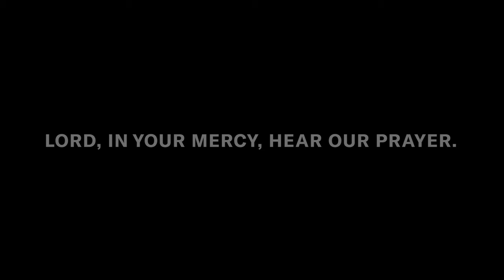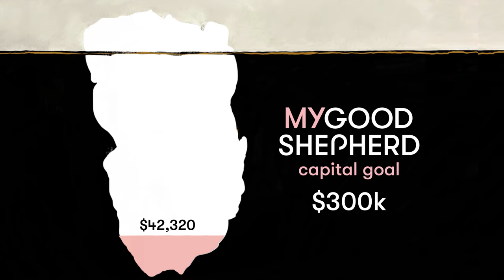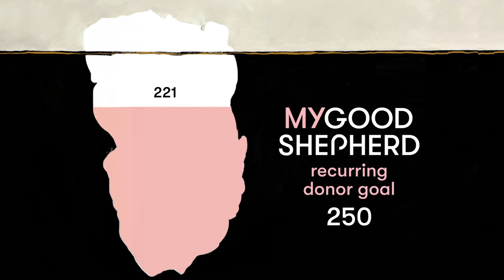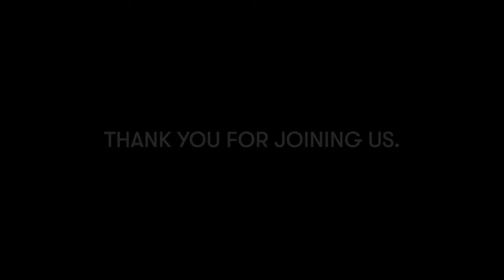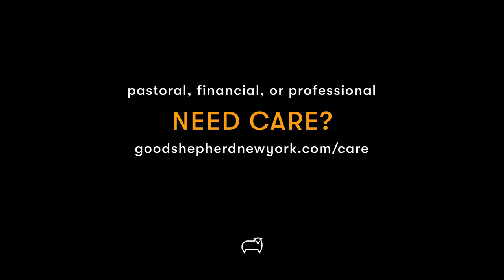Good Shepherd New York • 3.17.24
Welcome to the Good Shepherd New York digital gathering! If you would like to participate in Holy Communion, please have bread and wine on hand.

To make a donation to Good Shepherd New York, click on the following link: